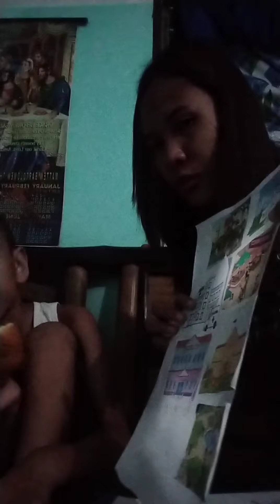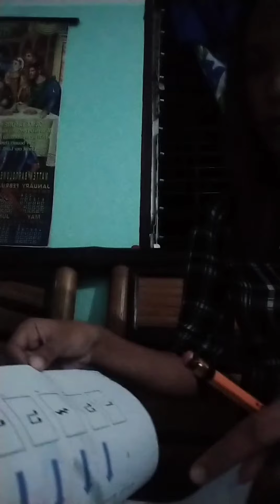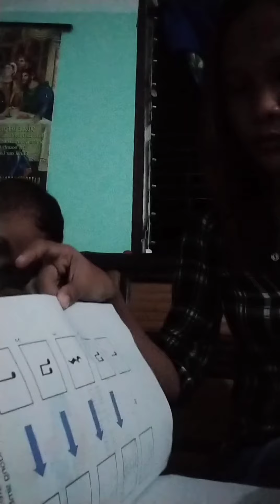Modules are Fun and Enjoy: Mother and Son bonding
Tara! Kayo ay sumama saaming masaya at nakakagutom na pagsagot sa modules.. Enjoy watching!